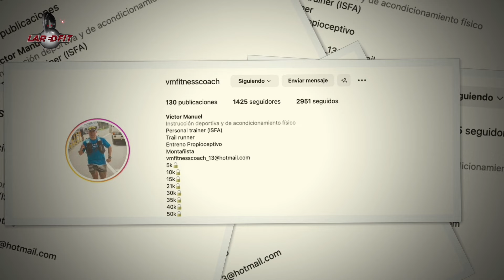EJERCICIOS FUNCIONALES Y SUS BENEFICIOS - VICTOR RIVAS